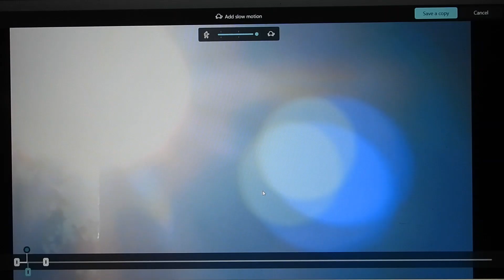This is what occupies the space next to my house 3329